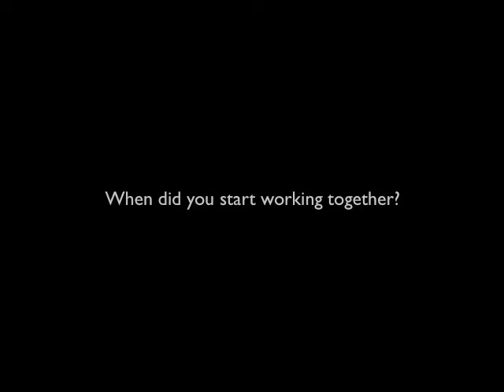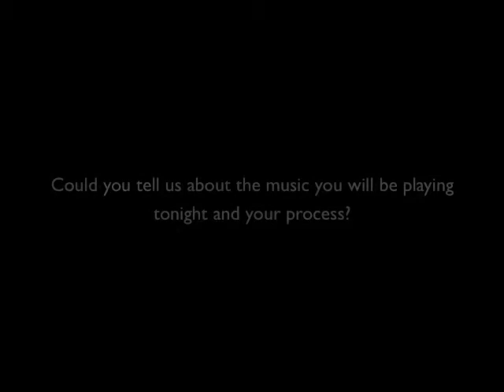Nguyen Le and Rudresh Mahanthappa - Jazzfest 2011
As part of the 2011 NYC Winter Jazz Festival, French jazz guitarist and composer Nguyên Lê performed with New York-based saxophonist and composer Rudresh Mahanthappa at Zinc Bar. The two musicians were interviewed outside the event by the Cultural Services of the French Embassy.

Nguyên Lê is a self-taught musician with interests in a wide range of musical genres: from funk to Jazz standards to ethnic music. Lê is set to release his latest album Songs of Freedom in April 2011.